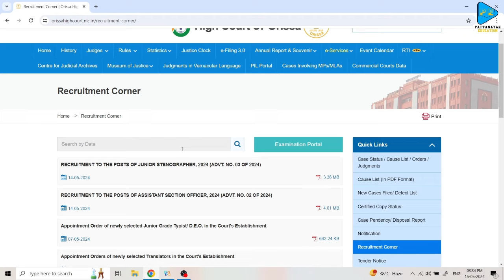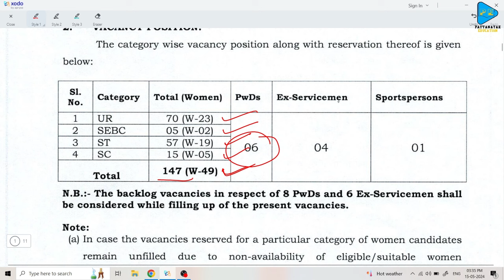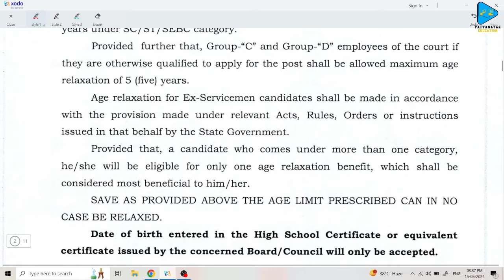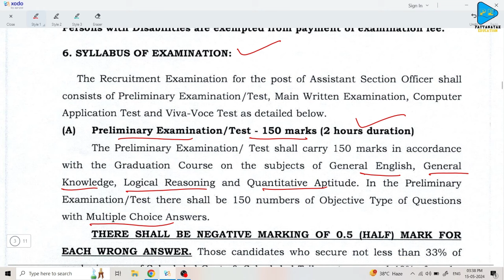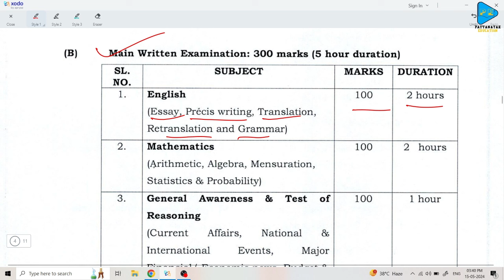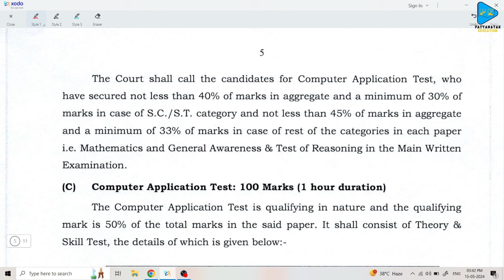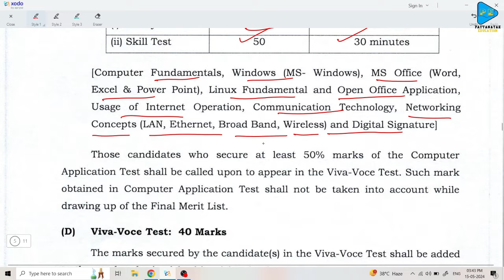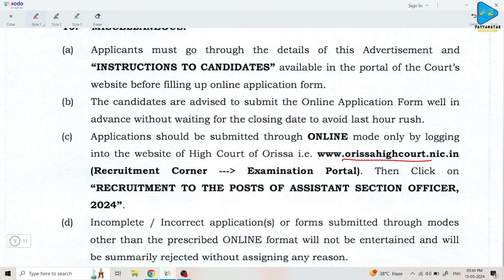Odisha High Court Assistant Section Officer (ASO) All Information || New Job Vacancy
Thanks & Regards
Subrat Pattanayak
Pattanayak Education